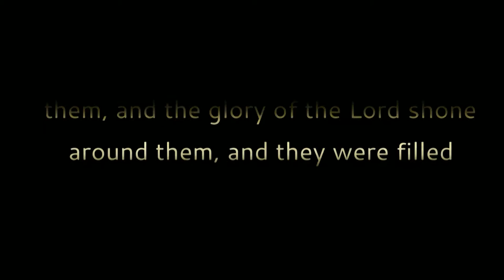12/13/15 - A Shepherd: The Unlikely Witness